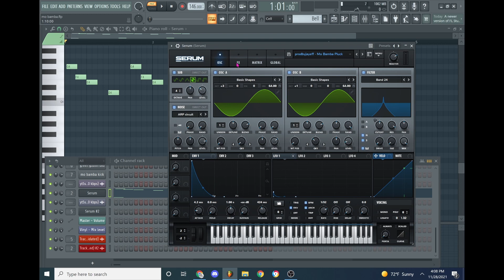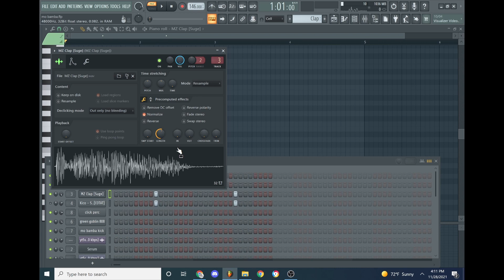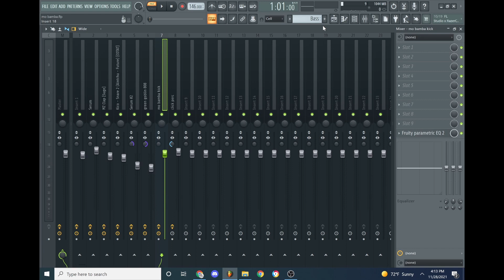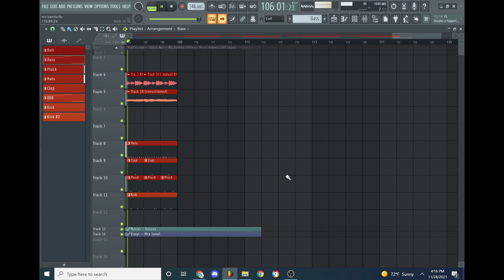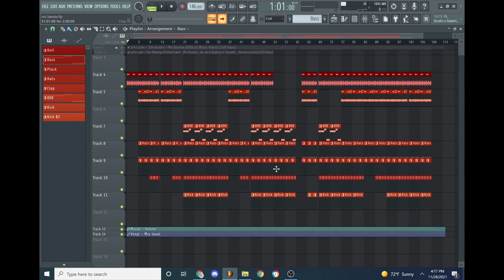How "Mo Bamba" by Sheck Wes was Made (ALMOST IDENTICAL)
tried to remake mo bamba by sheck wes, actually kinda surprised on how accurate i got this to sound.

0:00 melodies
2:17 drums
5:53 full remake